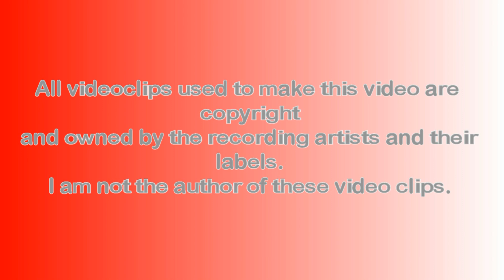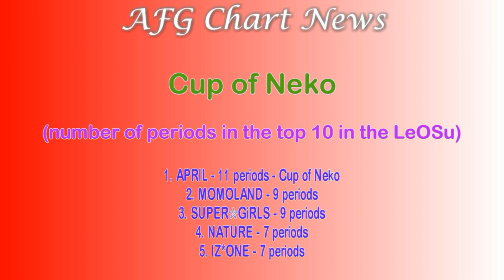AFG Chart - Top-100 (45-71) [2019] (asian music)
AFG Chart is a chart of asian female pop groups (at this moment - South Korea, Japan, China and Thailand).

45. GREYISH - CANDY - 287 points
46. ≠ME - ≠ME - 286 points
47. i☆Ris - Endless Notes - 286 points
48. magical punchline - 今日がまだ蒼くても - 285 points
49. OH MY GIRL - BUNGEE (Fall in Love) - 284 points
50. Zgirls - What You Waiting For - 283 points
51. Red Velvet - Zimzalabim - 283 points
52. Hinatazaka46 - Kyun - 283 points
53. BEYOOOOONDS - The Japanese D・N・A! - 283 points
54. ONEPIXCEL - Final Call - 283 points
55. BVNDIT - Dramatic - 283 points
56. ≠ME - 君の音だったんだ - 282 points
57. Weki Meki - Tiki-Taka(99%) - 281 points
58. 虹のコンキスタドール - Snowing Love - 281 points
59. OH MY GIRL - The fifth season - 281 points
60. TWICE - FANCY - 281 points
61. WJSN - La La Love - 281 points
62. TWICE - Feel Special - 281 points
63. Last Idol - 青春トレイン - 280 points
64. NATURE - You'll Be Mine - 280 points
65. アキシブproject - The First Summer - 280 points
66. SUPER☆GiRLS - 青春キラリ - 278 points
67. BVNDIT - Dumb - 276 points
68. (G)I-DLE - LION - 275 points
69. MOMOLAND - BAAM - 255 points
70. tokisen - 青春ハートシェイカー - 239 points
71. RYUTist - センシティブサイン - 239 points